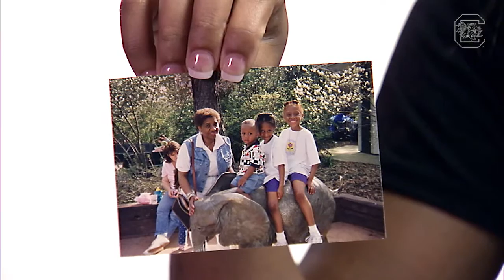South Carolina Women's Basketball: 31 Days - Asia Dozier